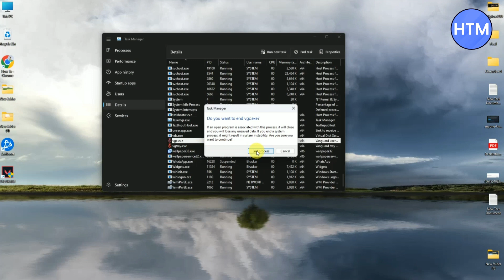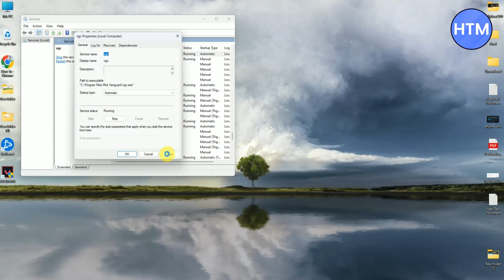How To Fix Valorant Error Code Van 81 (EASY!)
How To Fix Valorant Error Code Van 81. It’s a very easy tutorial, I will explain everything to you step by step.